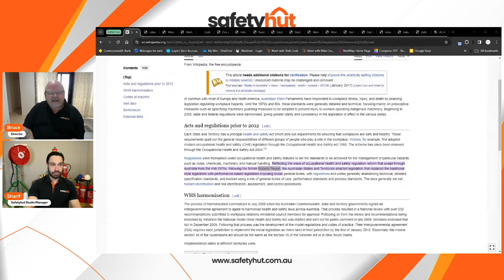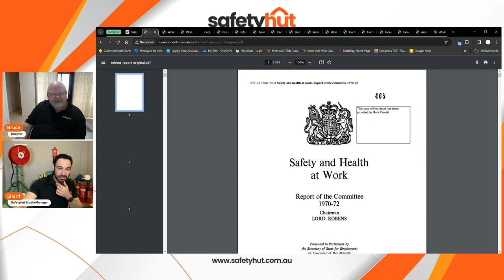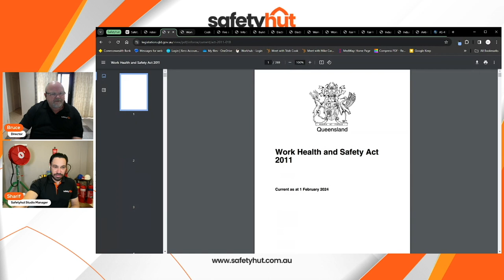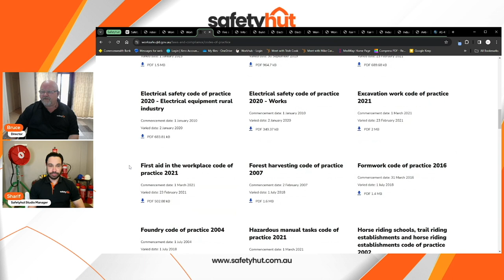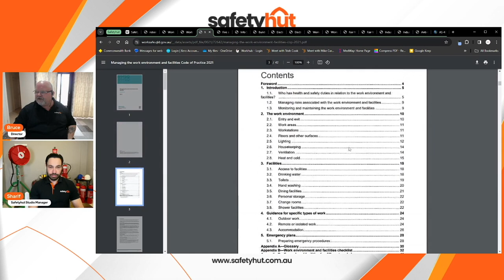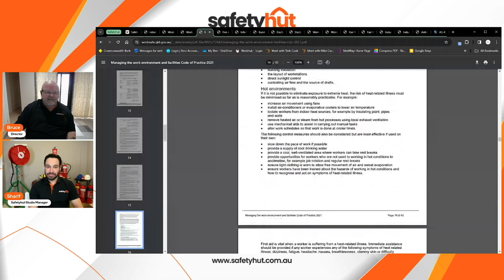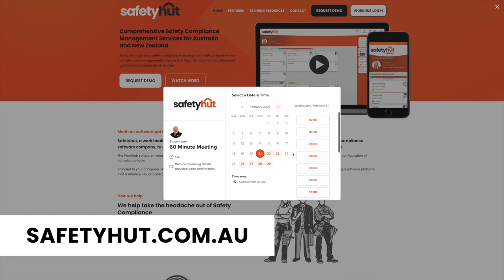The Origins of Australian Safety Legislation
Join Bruce & Sharif as Bruce discusses the history behind Australian safety legislation and how it was influenced by Alfred Robens, also known as Lord Robens. Learn how safety legislation came about, what incident triggered a need for improved safety laws, and how it affects compliance today. A must-watch for anyone interested in workplace safety!

Topics Covered:

-The specific incident involving slurry from a coal mine that resulted in fatalities, leading to the creation of Occupational Safety and Health laws by Lord Roben in the UK.
-The evolution of safety regulations over time, highlighting the significance of workplace health and safety acts.
-Why each australian state often has different safety laws.
-Why safety legislation has to be complex and how this impacts Australian businesses today.

OR

🌏 About Safetyhut: 🌏